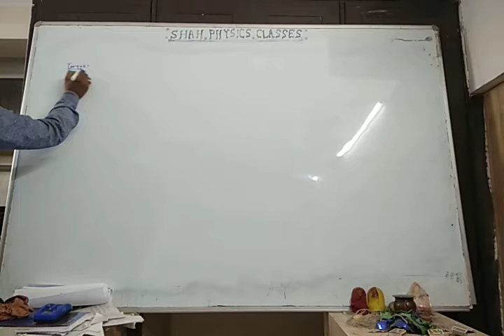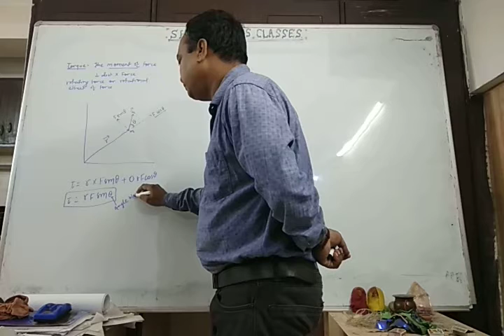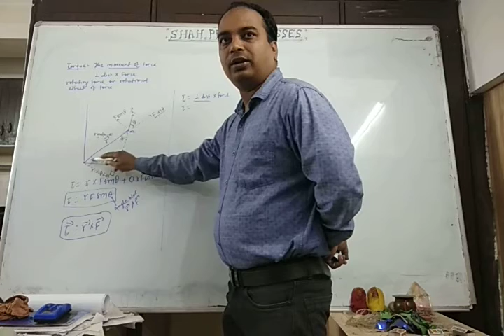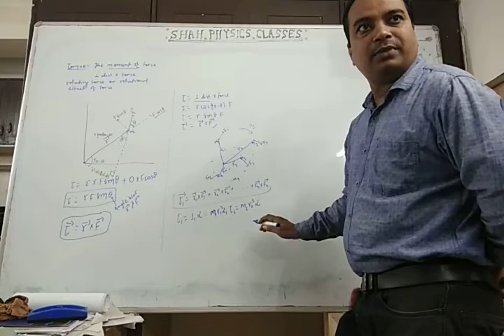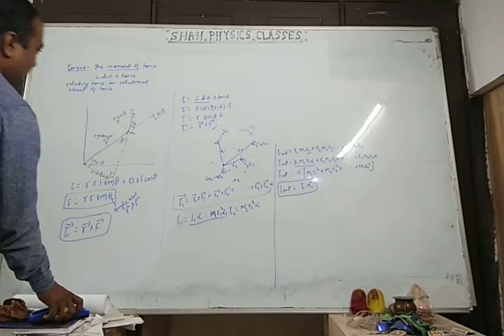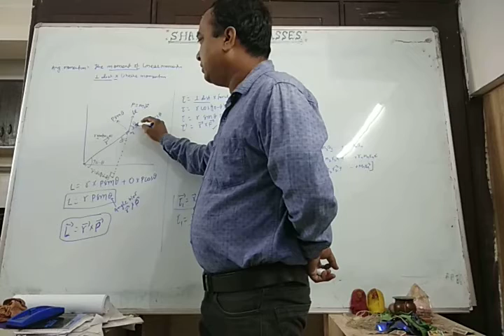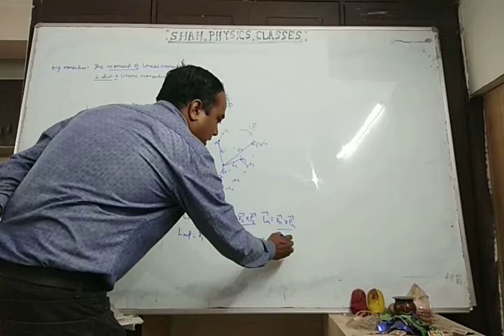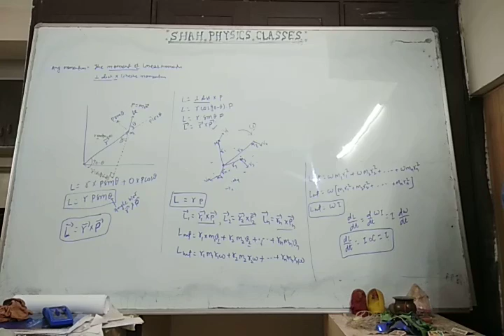Cordinate expression of torque and angular momentum and it's relation with force and linear momentum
Rotational motion, torque, angular momentum, relation b/w torque and force, relation b/w angular momentum and linear momentum, expression of torque and angular momentum in term of moment of inertia